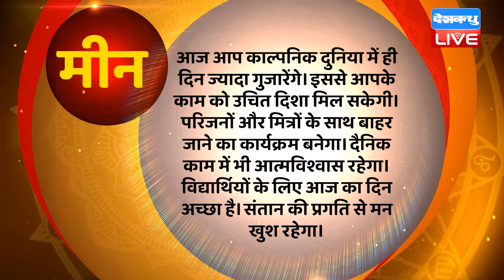21 October 2024 | Aaj Ka Rashifal | Today Astrology |Today Rashifal in Hindi | Latest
21 October 2024 | Aaj Ka Rashifal | Today Astrology |Today Rashifal in Hindi | Latest